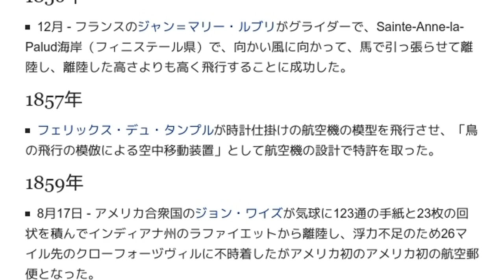「1850年代の航空」とは ウィキ動画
ウィキを動画で読む「1850年代の航空」のウィキ動画です。